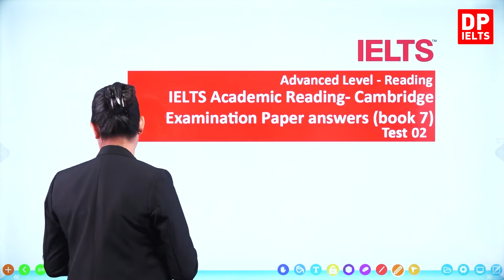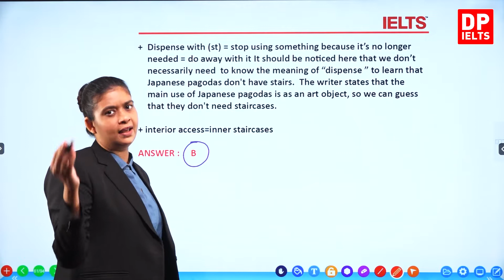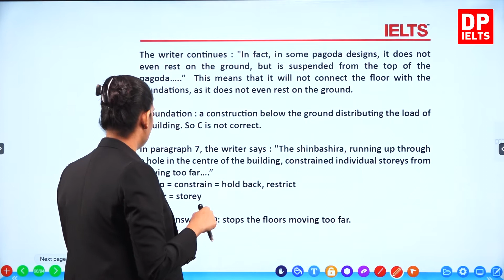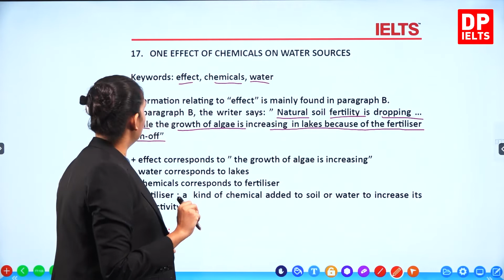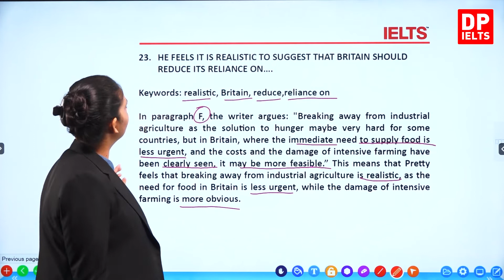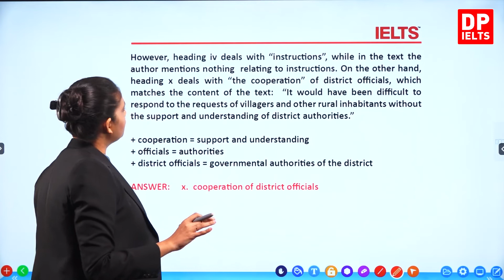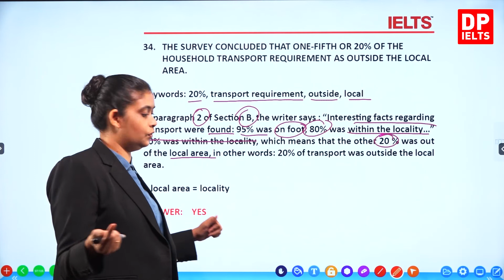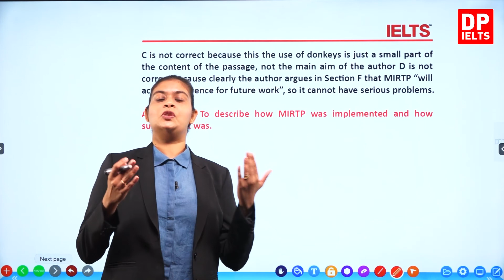Advanced Level (Reading) - Lesson 5 | Cambridge Examination Paper Answers Book 7 Academic – Test 2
IELTS in Sinhala | IELTS Exam | Advanced Level (Reading) - Lesson 5 | Cambridge Examination Paper Answers Book 7 Academic – Test 2